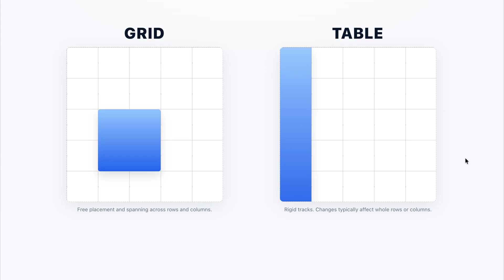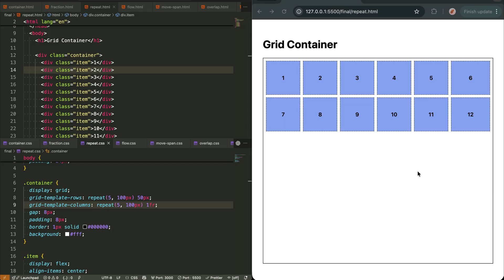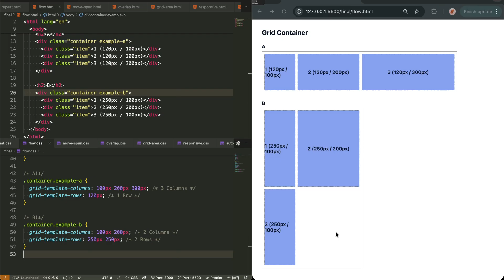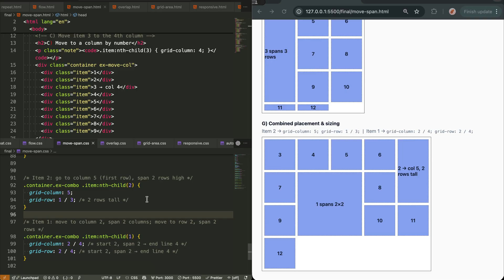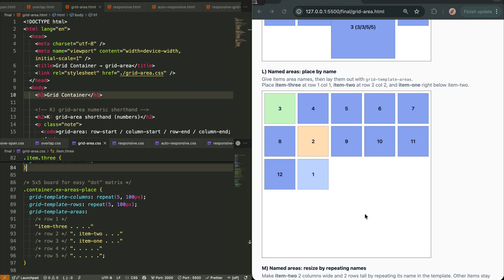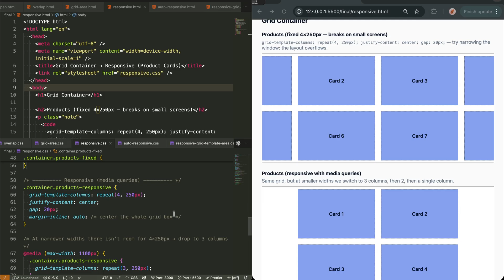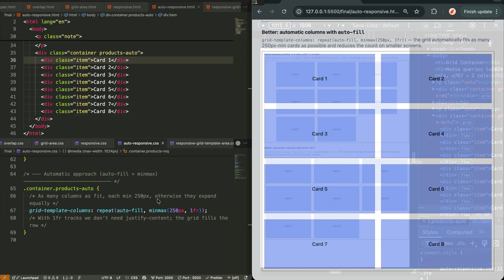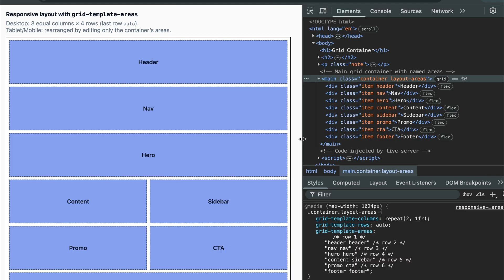Master CSS Grid in 10 Minutes with Expert Tips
Master CSS Grid in 10 minutes with this complete tutorial. Learn grid-template-columns, grid-template-areas, auto-fit, minmax, and responsive layouts. Build production-ready grids using fr units, repeat, named areas, and alignment - no hacks needed.

What You'll Learn:
✅ CSS Grid mental model: container, tracks, items
✅ Track sizing with fr units, minmax, repeat
✅ Placing and spanning items without nth-child
✅ Named grid-template-areas for easy redesigns
✅ Auto-fit vs auto-fill for responsive cards and galleries
✅ Alignment, gaps, implicit tracks, and common pitfalls

Perfect for frontend developers building responsive layouts, portfolios, and landing pages.